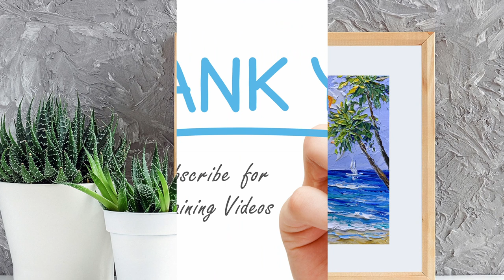How to Paint Seascape using a Palette knife / Acrylic Painting